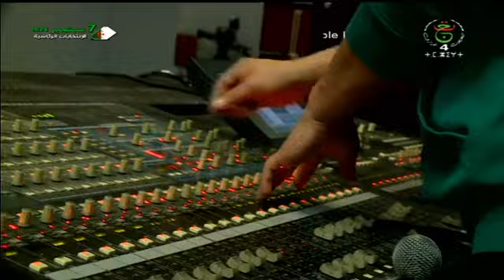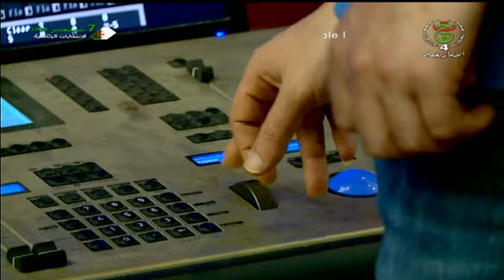امزيك ذ لزاير